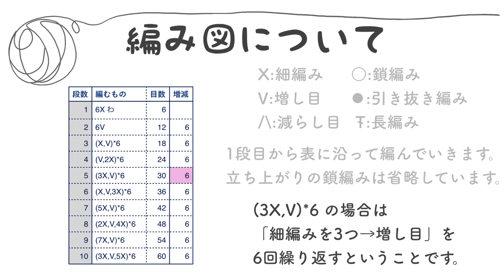【編み図つき解説】2のロウソクのあみぐるみ🕯️誕生日に！【かぎ針編み】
今回はロウソクの2の作り方です。

作った作品の投稿をお待ちしています！

1段目から表に沿って順に編めば出来上がります。

📗目次
0:00 はじめに
0:46 材料
0:54 編み図の見方
1:43 2の編み方
17:48 火
26:09 縫い合わせ
30:20 完成